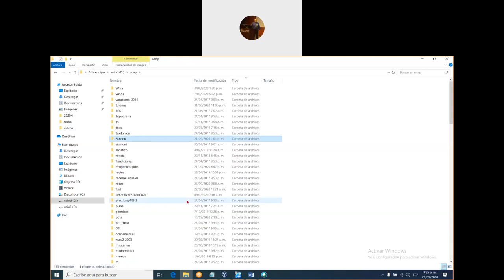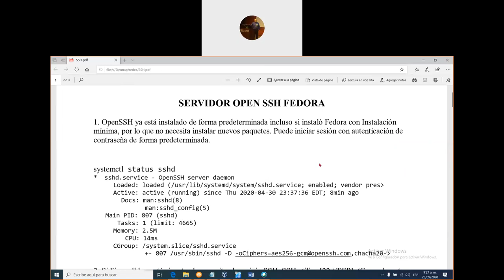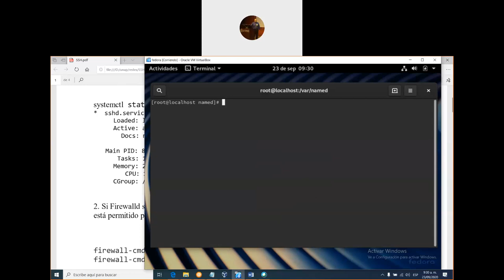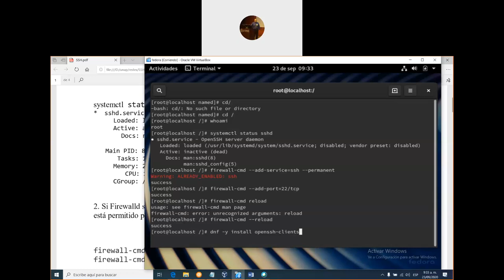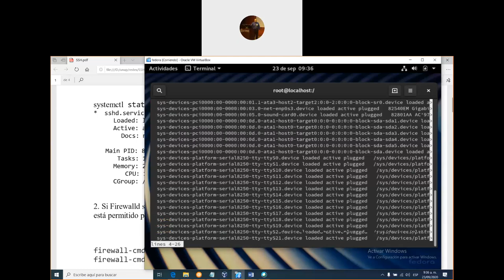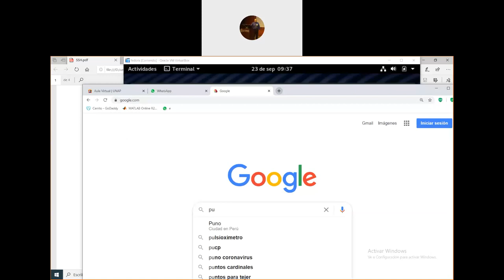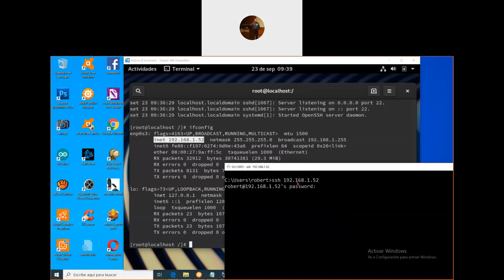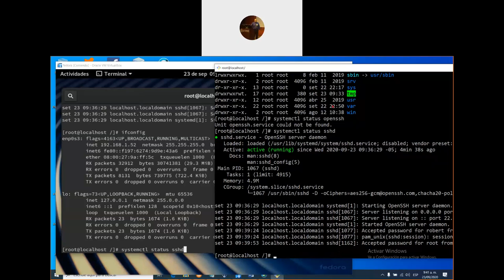Conexión SSH en Fedora y Windows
configurar un servidor SSH en Fedora Linux